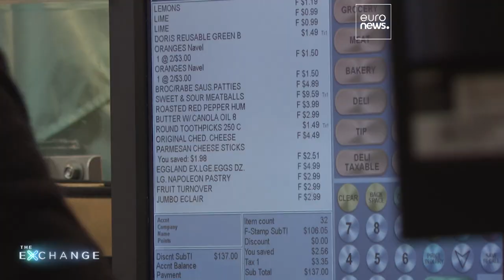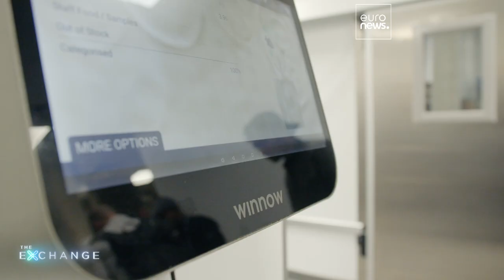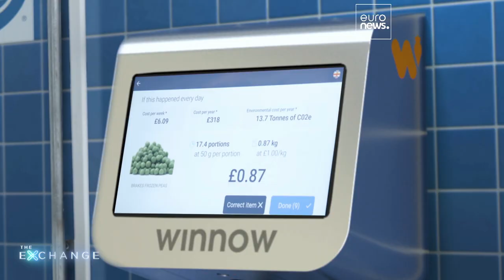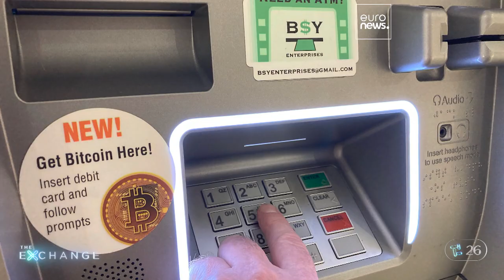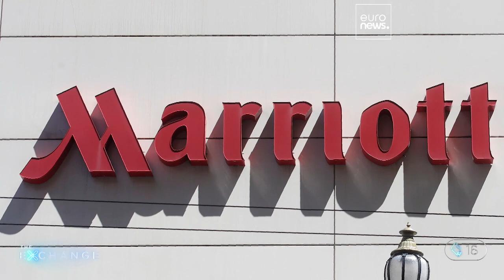"Биржа": разбираемся, как сократить количество пищевых отходов и ликвидировать голод в мире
Почти 2,5 миллиарда человек на планете недоедают, при этом едва ли не пятая часть продуктов питания выбрасывается. Как сократить количество пищевых отходов и достичь поставленной ООН цели искоренить голод к 2030 году?